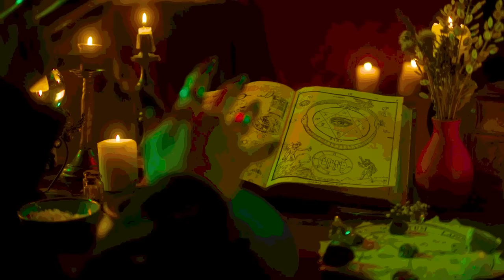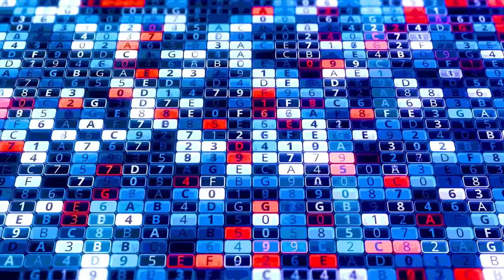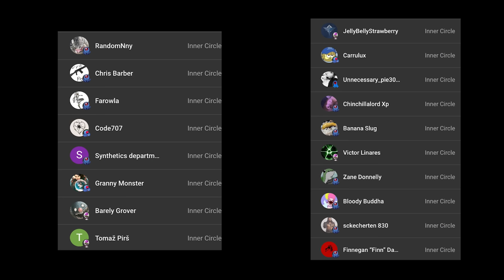PARASITE turns ANIMALS into MONSTERS - Leovincible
It’s unnatural habitat, where creatures become monsters and make weird sounds like they do in gmod. Leovincible creations, the same behind primary color man, but not behind cartoon cat, that’s Trevor Henderson. Anyways, I don’t know about stick nodes but im justjoeking

Karl Casey @ Whitebat Audio
Myuu